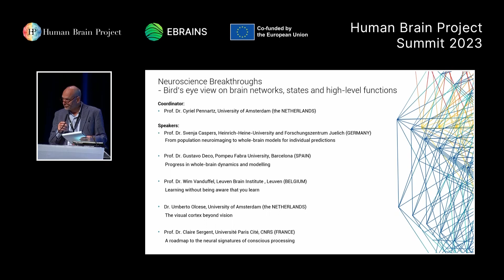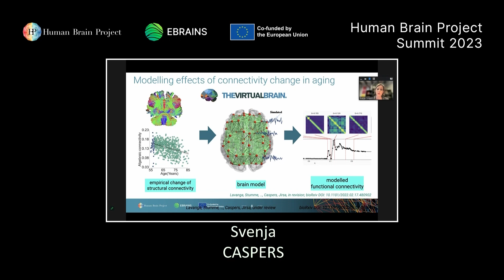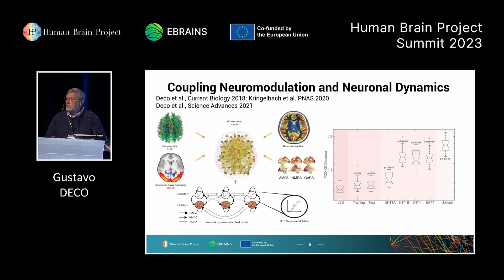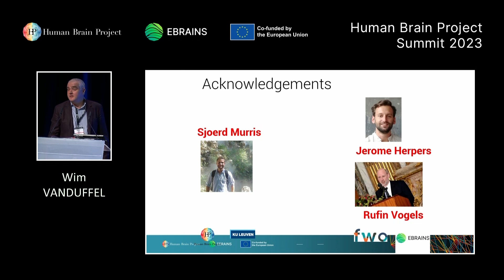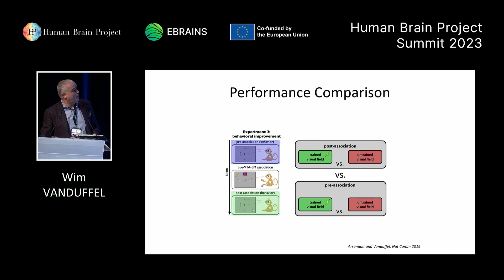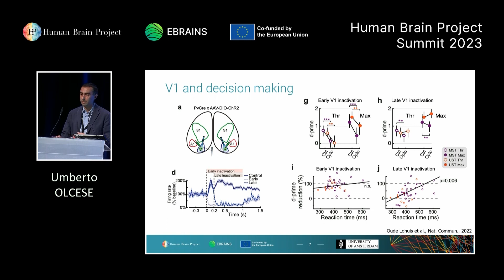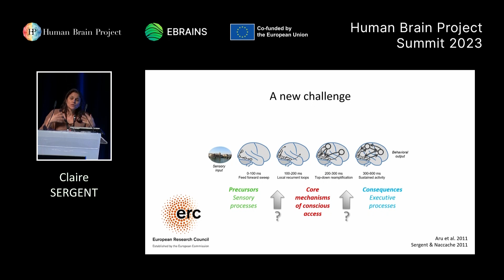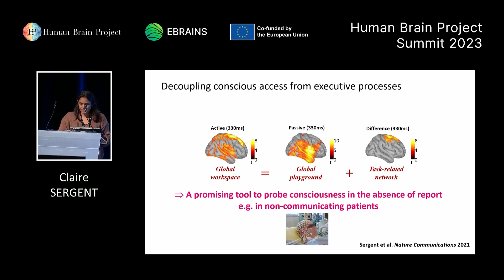HBP Summit 2023 - Neuroscientific breakthroughs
Coordinator: Cyriel PENNARTZ (University of Amsterdam)

Introduction to the session. Cyriel PENNARTZ (University of Amsterdam)
From population neuroimaging to whole-brain models for individual predictions (remote). Svenja CASPERS (Heinrich Heine University Duesseldorf)
Progress in whole-brain dynamics and modelling. Gustavo DECO (Catalan Institution for Research and Advanced Studies)
Learning without being aware that you learn. Wim VANDUFFEL (KU Leuven)
The visual cortex beyond vision. Umberto OLCESE (University of Amsterdam)
A roadmap to the neural signatures of conscious processing. Claire SERGENT (University of Paris)